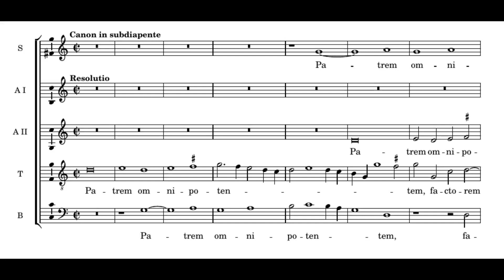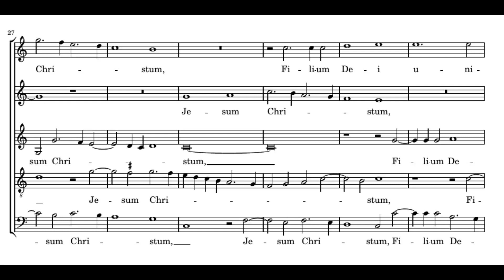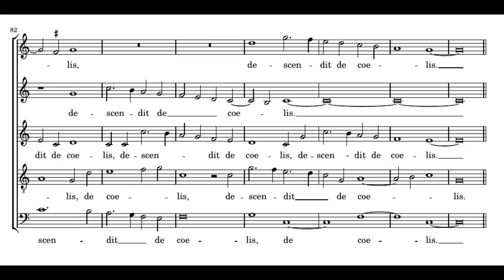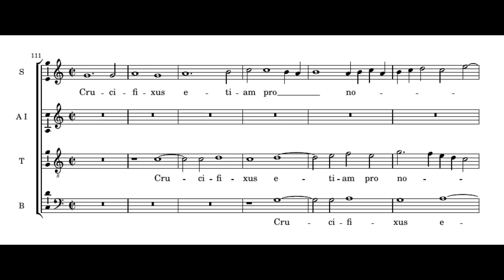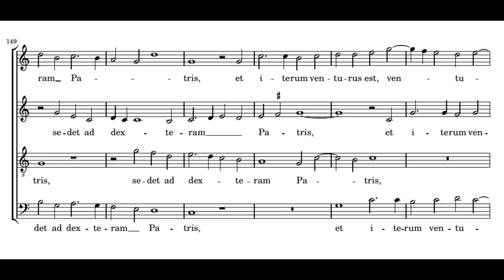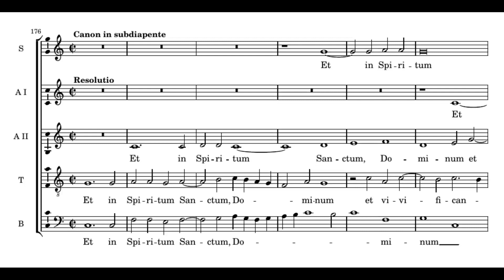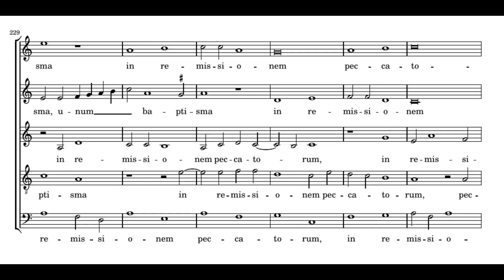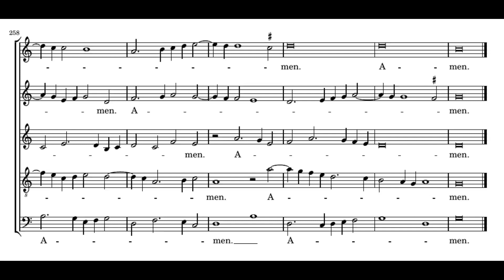Palestrina: Missa Ad coenam Agni providi - Credo - Fasolis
Giovanni Pierluigi da Palestrina:
Missa Ad coenam Agni providi
Credo

Coro della Radiotelevisione Svizzera
Diego Fasolis

Performed a semitone below written pitch.